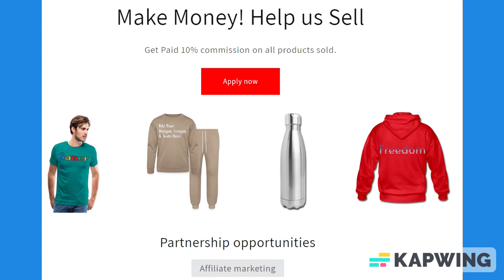Red & Black Trim Lined Paper Notebook 120 Pages 6 x 9 Inches Gifts for Student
About us